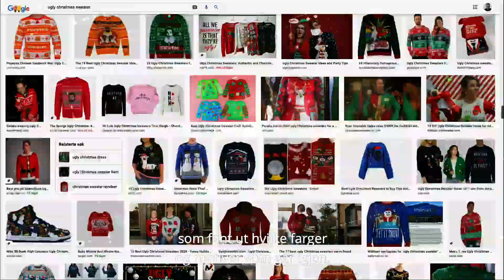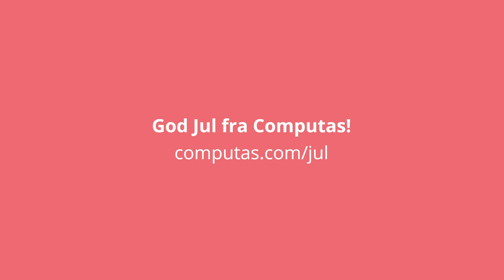Norsk KI har laget verdens styggeste julegenser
Computas har ved hjelp av kunstig intelligens (KI) kommet frem til mønsteret til verdens styggeste julegenser – og strikket den selv! Få oppskriften og les mer om prosjektet her